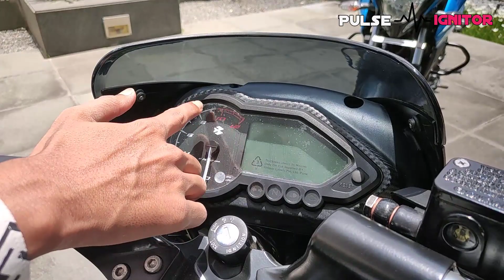Which is best for me? Pulsar 125 NS vs Pulsar 125 Neon Split Seat | Pulse-ignitor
Hi,
Today in this video I am going to do comparison between Pulsar 125 NS and Pulsar 125 split seat.
Ex-showroom price of Bajaj Pulsar NS 125 is Rs.94,739 in Pune.
Ex-showroom price of Bajaj Pulsar 125 Neon Split Seat is Rs.82,957 in Pune.

Drop Studio (In Title)

Beat Link:

Studio Detail

4/363, TrilokPuri, Mayur Vihar, Delhi - 91